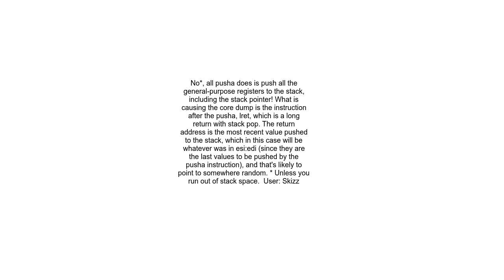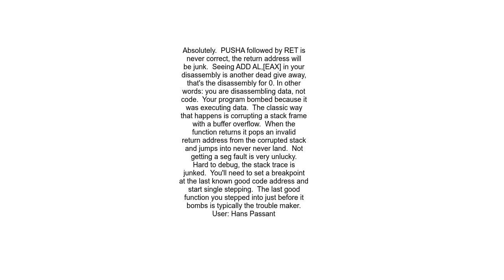Can the PUSHA instruction cause a segfault What&#39;s going on in this core dump with it and other w